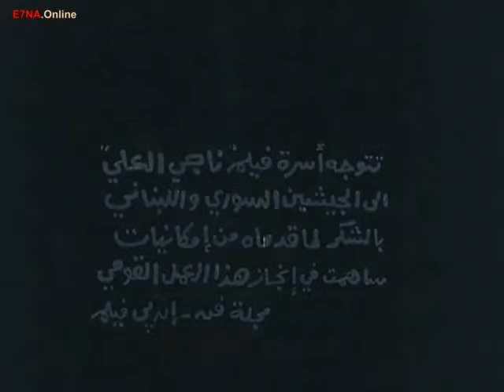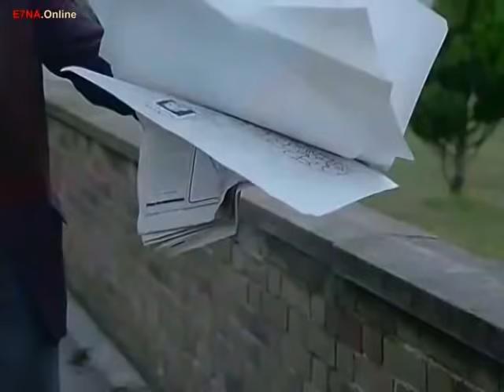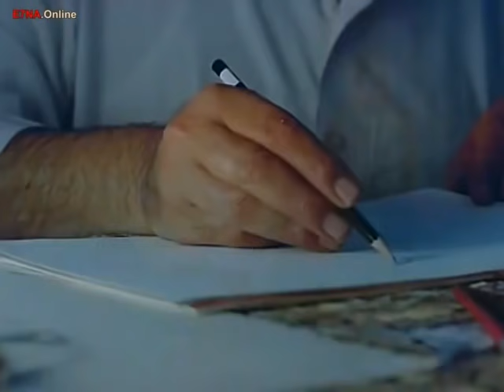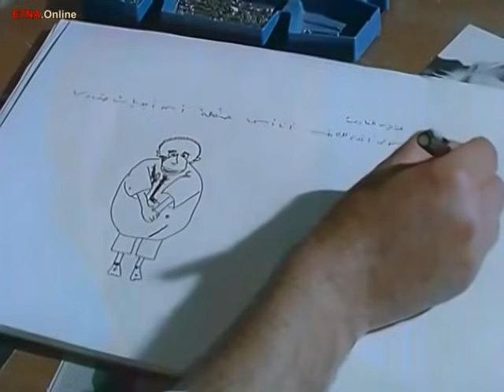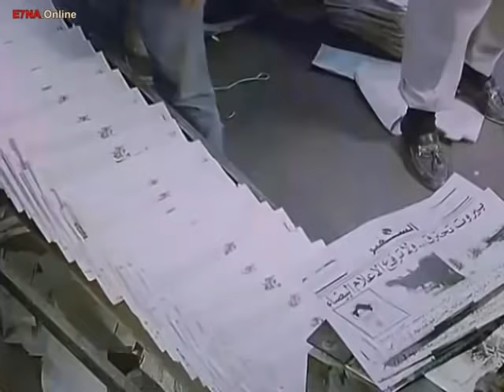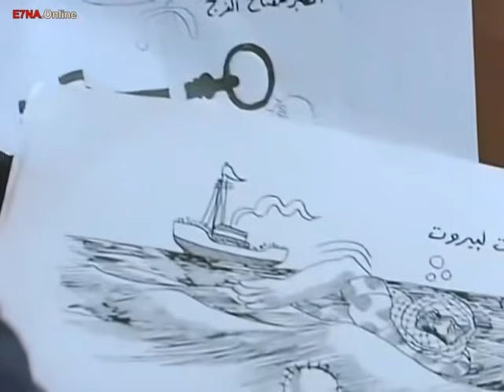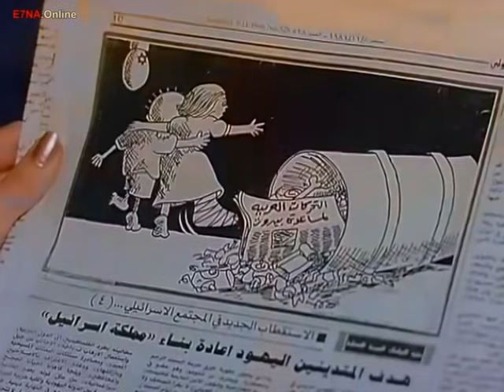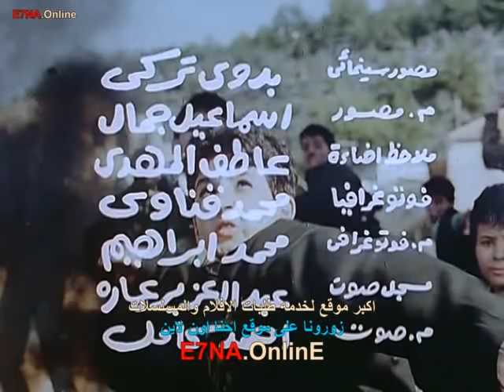فيلم ناجي العلي : نور الشريف ليلى جبر محمود الجندي (الفيلم كامل)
بعد واقعة الاغتيال التي تعرض لها الفنان الفلسطيني ناجي العلي في لندن في عام 1987، يعود الفيلم بأحداثه إلى الوراء حيث يسترجع المحطات التي مر بها ناجي العلي في حياته بدء من نزوحه مع أسرته إلى لبنان، ثم عمله في الكويت، ثم عودته إلى لبنان مجددًا خلال فترة الحرب الأهلية اللبنانية.